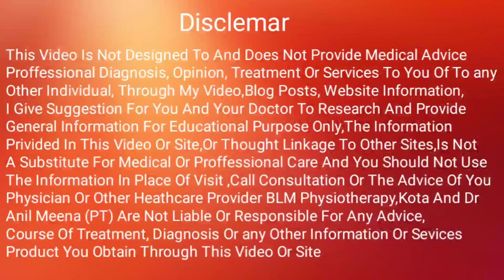Hirayama Disease | hirayama Disease Treatment | Hirayama Disease Treatment and Exercise | in Hindi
This is dr anil meena

He Is Senior Orthopaedic Physiotherapist, Osteopath & Nutritionists

last 10 Year Exprience in Orthopaedic Physiotherapist Department

Yadav Orthopaedic & Multispeciality Hospital, kota
BLM Physiotherapy & Diagnostic Center, Kota

today Talking -  Hirayama Disease and Treatment